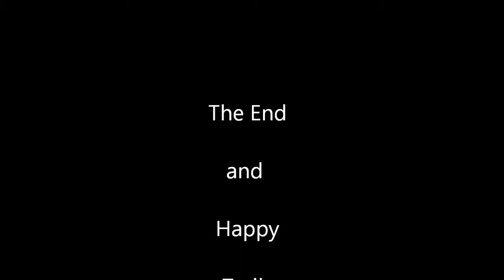Hiking to Stowe Pinnacle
This is a popular hike and a short one. You will not have to spend an entire day in the woods. Getting to the trail head is simple, ask someone in Stowe, VT where it is. Or you can take School St. to Stowe Hollow Rd. to Upper Hollow Rd. The parking lot is on your left around the bend and past Pinnacle Rd. If the lot is full you can take Pinnacle Rd. to another lot. There are signs.